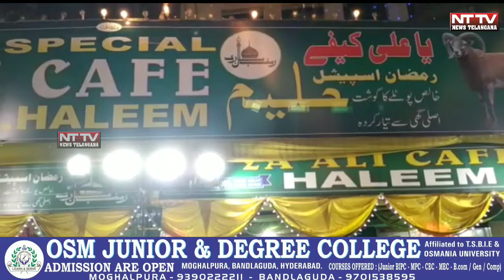One of the bast Haleem of Hyderabad Near lmlibun Bus Depot Kali Khabar Hyderabad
One of the bast Haleem of Hyderabad Near lmlibun Bus Depot KaliKhabar Hyderabad